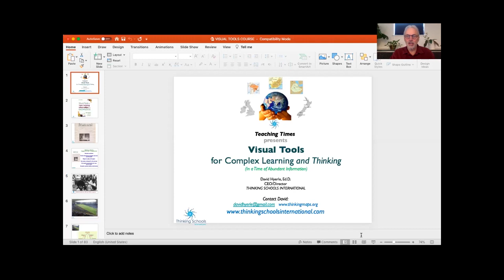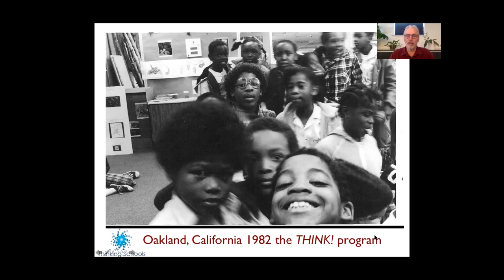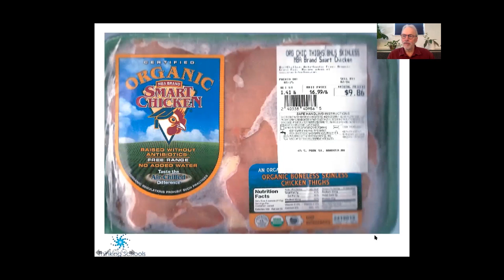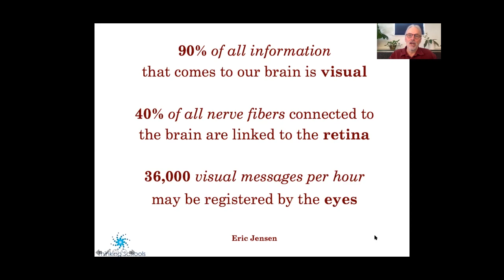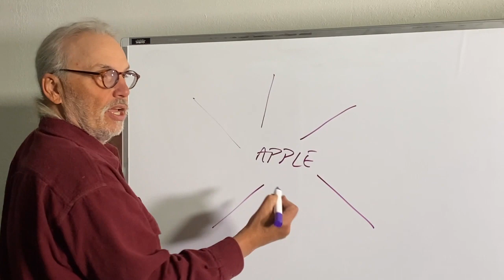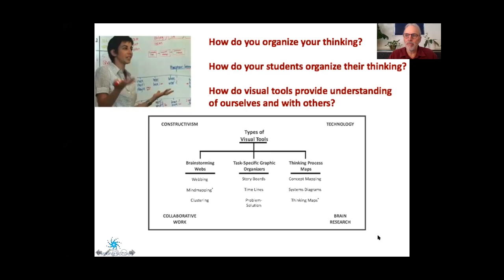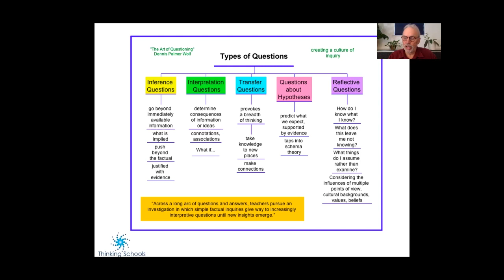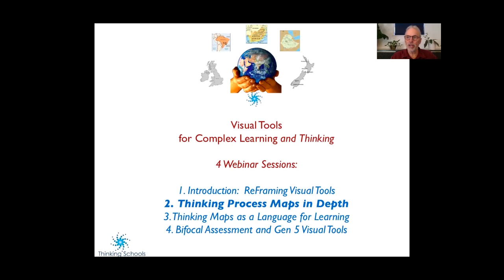MIND MAPS may 2021 V1 2